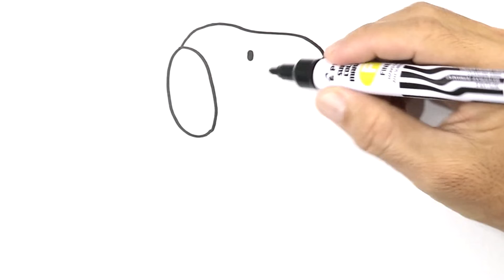How to Draw a SNOOPY Easy and Simple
Learn to Draw a SNOOPY Easy and Simple. Hope you like!